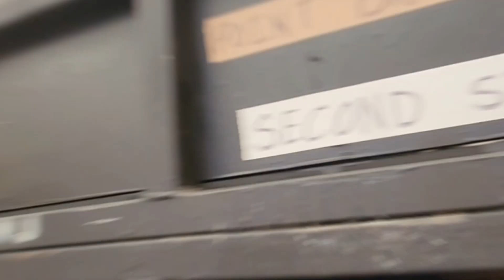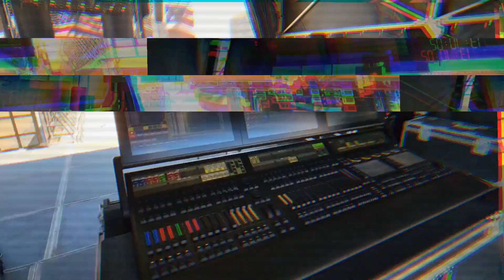POINT BREAK FEST LIGHTING SETUP ESI-VLOG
This a Snippet Vlog of went to work at Ocean Front to work The Point Break Fest Lighting 2nd Load In and Setup for my Stage Right LightingFamily with my ESI  Family, Walt, and many more My Productive Av Family was in the building . We had Raecine on deck with the ESI Family today. . We made it do what it do and knocked it out bc we the best at what we do🤘 😎🤘